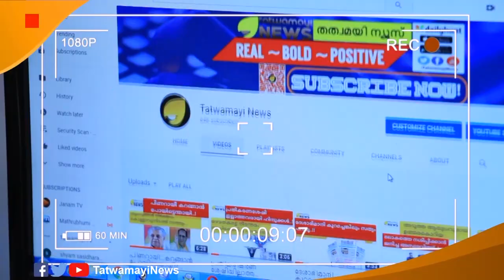സന്ദീപാനന്ദ "ന്യായീകരണ" സ്വാമിജി.. ഒപ്പം ലഘുലേഖ വിശദീകരണം.."ഞായറാഴ്ച അവധി..